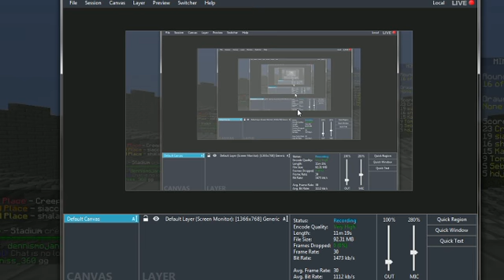Minecraft Draw my Thing | whaa